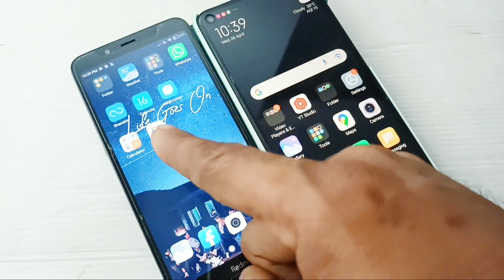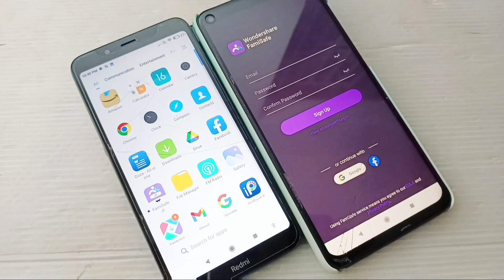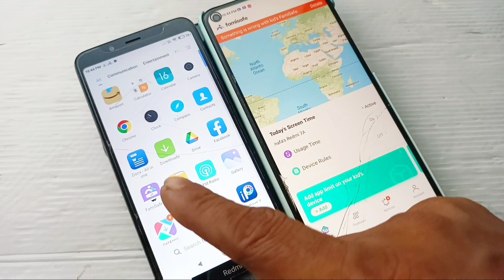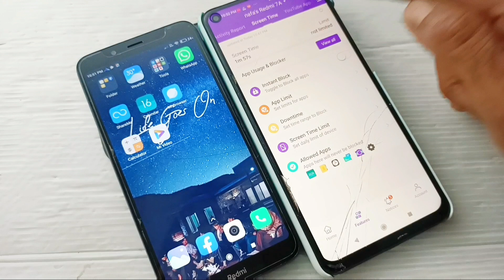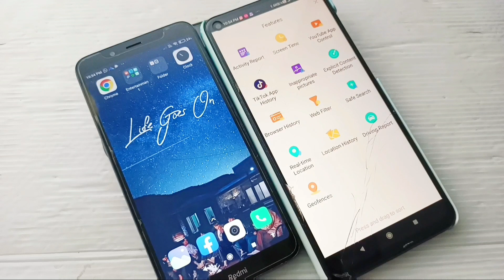കുട്ടികളുടെ ഫോൺ നമ്മുടെ ഫോണിൽ കൺട്രോൾ ചെയ്യാം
how to control children's phone using parents phone